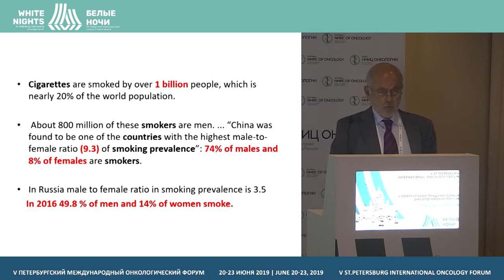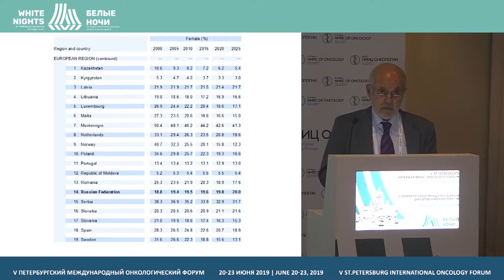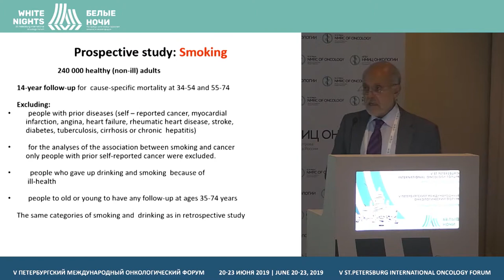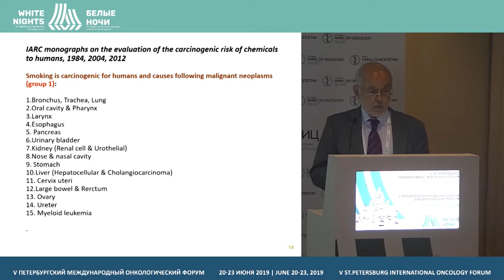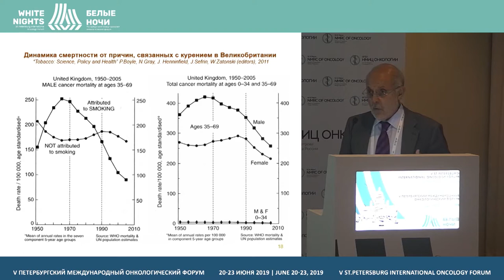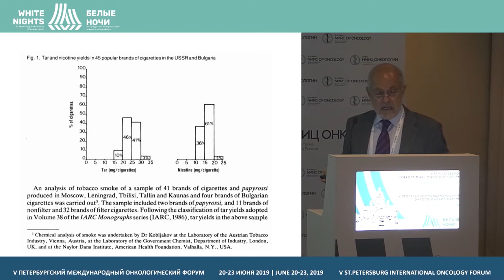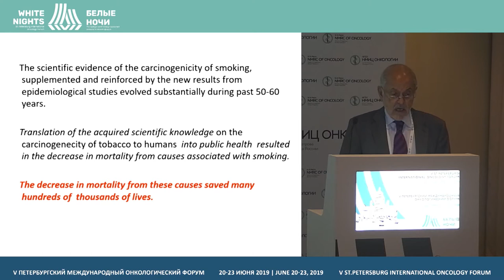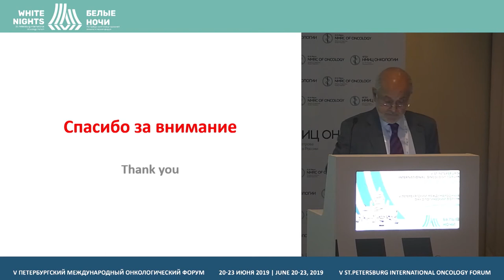Курение и рак в России и мире (Заридзе Д.Г.)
Заридзе Давид Георгиевич, ФГБУ «НМИЦ онкологии им. Н.Н. Блохина» Минздрава России, Москва